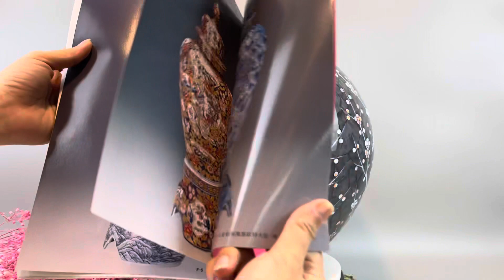Bình Hút Lộc Nghệ Nhân Fujii Shumei #397 - Nhánh hoa xuân và chú sẻ nhỏ - Sưu tầm cùng Toki Antique.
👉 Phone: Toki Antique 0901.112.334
➖Trân trọng➖